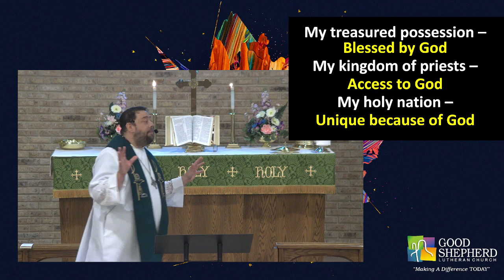Moses Meets God In The Mountain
The moment has arrived in the life of God's people.  They have prayed and cried out to the LORD for His deliverance.  They have seen the devastation of Egypt. They have traveled through the waters of the Red Sea.  They have been tired, hungry, and thirsty and God has provided all along the way.  They have seen their enemies defeated.  And now they are at the Mountain of God!  They are here to meet with God as He establishes His covenant with His people.  And what we will see today is that what God desires of His people has not changed.  He wants to set us apart so we can be different from all the rest.  This is Part 9 of our summer series, Deliver Us: God's Rescue Story - Moses and the Mountain.